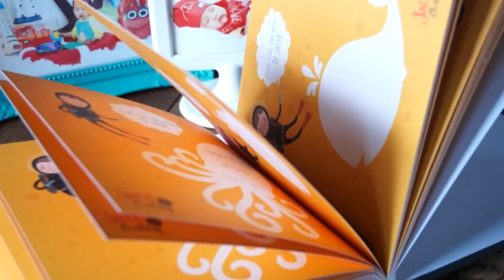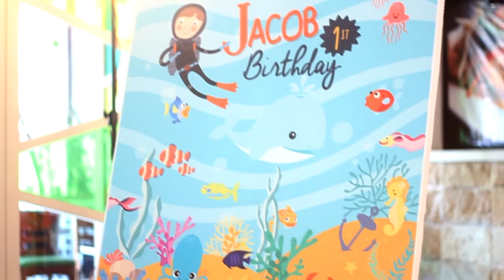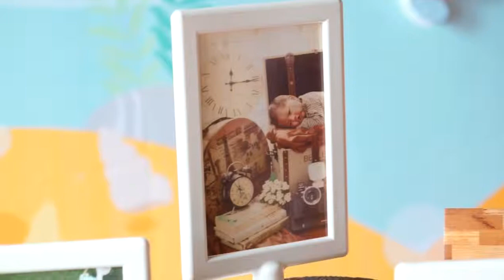1st birthday Party of Jacob at Green Leaf Resto Malang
IFV (Image FaVourite) photo & video
info. 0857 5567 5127 | 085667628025 | pin.2B46EA39